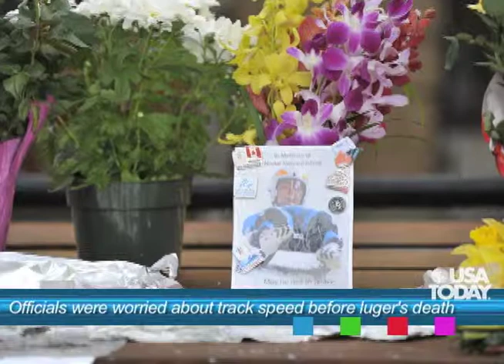3.0 Stance: Christine Brennan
USA TODAY columnist Christine Brennan and Game On! blogger Reid Cherner discuss the one-year anniversary of Georgian Luger Nodar Kumaritashvili's death among their three topics in three minutes.